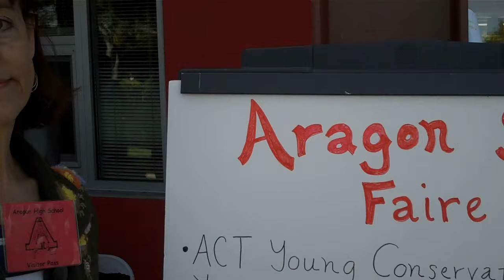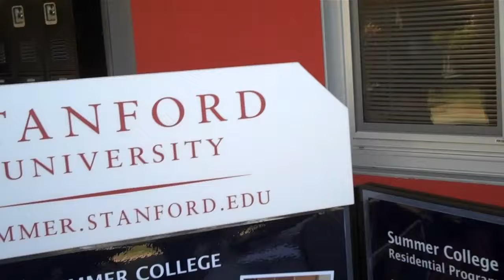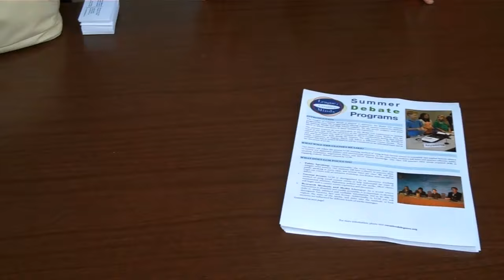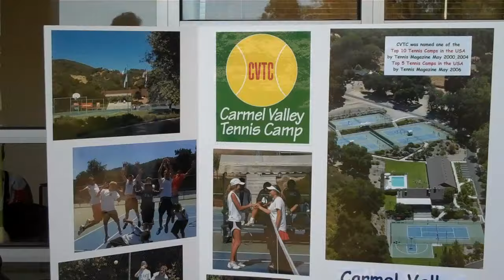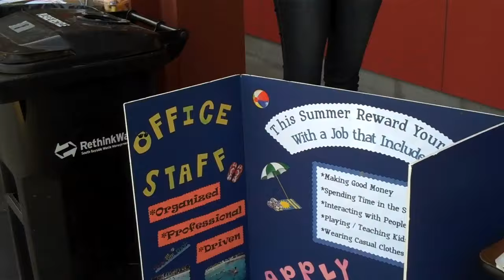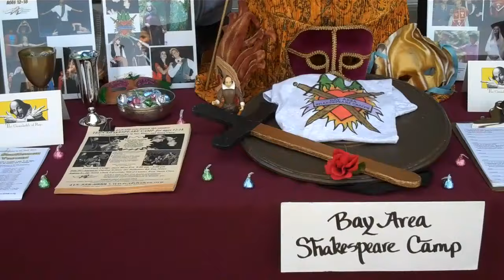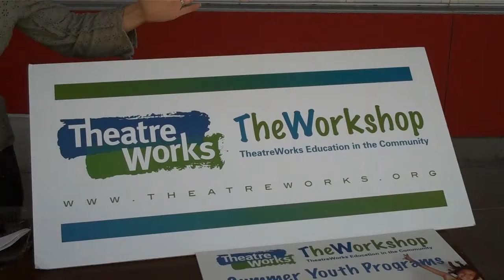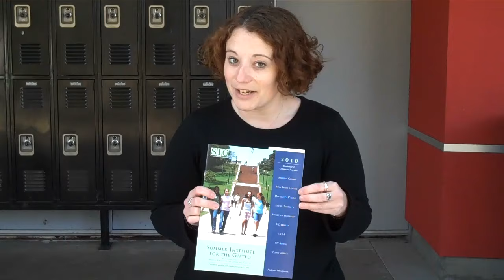Aragon Summer Faire.mp4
Aragon Summer Faire brings representativesfrom public and private agencies in and around San Mateo City and County to the campus.  During an extended lunch, students have the opportunity to visit the representatives, hear what the agency has to offer, pick up brochures, and sign up for the experience.